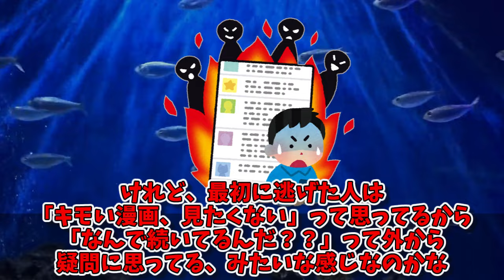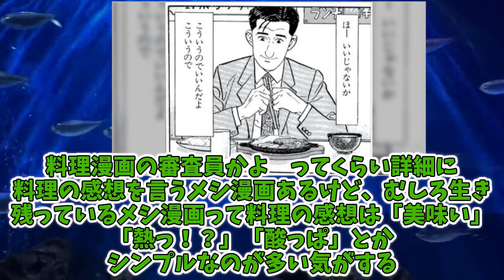今回はグルメ系〇〇ノ漫画って減ったよねという反応集【ネタバレ注意！】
アニメ・漫画を中心に、読者や視聴者の反応集をまとめていきます。
映画やアニメ・漫画が好きな人に楽しんでもらえるような動画を作っていきますのでよろしくお願いします！

【引用参考元】
© めしぬま あみだむく/コアミックス
肉女のススメ 小鳩ねねこ/少年画報社
ほか
(敬称は略させていただいています。ご承知おきお願いします)

↑先頭にhを付けてください。

当チャンネルは、5ch(2ch)やあにまん掲示板を中心にネット上の話題を、はじめて聞いた人でもわかりやすいように、ChatGPTなどを使ってまとめています。
原文を読みたい場合は、概要欄の元サイト様の情報をご参照ください。

基本的にすべて、事実をもとにした解説・創作ストーリーです。

🔷音声
【VOICEVOX】
ずんだもん:春日部つむぎ:四国めたん:玄野武宏
白上虎太郎:青山龍星:剣崎雌雄:冥嶋ひまり
中国うさぎ:もち子さん(cv 明日葉よもぎ)
WhiteCul:No.7:後鬼:雨晴はう:櫻歌ミコ
春歌ナナ:波音リツ:雀松朱司:栗田まろん
満別花丸:琴詠ニア:小夜/SAYO:✞聖騎士 紅桜✞

🔷 立ち絵・イラスト:
坂本アヒル :とらっかぁ
Pixabay:O-DAN
いらすとや
イラストAC:PhotoAC:動画AC
🔹BGM/効果音
DOVA-SYNDROME:BGMer:甘茶の音楽工房
効果音ラボ
(敬称略)

動画の内容については、作品の認知度を広めることを目的とし各権利所有者様や第三者に不利益のないよう、細心の注意を払って制作しておりますが、万が一動画の内容に問題がある場合、各権利所有者様本人から、ご連絡を頂けましたら幸いです。

著作物の使用に関しては最大限細心の注意を払っておりますが、もし動画の内容に問題がある場合、大変お手数ですが指摘箇所をご連絡頂ければ幸いです。確認させて頂き次第、迅速に適切な対応をさせていただきます。

5ch使用許可申請済み

動画の内容についてはトリプルチェックをかけておりますが、問題点などありましたら指摘をお願いいたします。

コメントくださる方、ありがとうございます。
大変恐縮なのですが、コメントの際はYouTubeポリシーに準拠した意見で書き込みをお願い致します。(Youtubeのシステム上、表示されないことがあります)
人を不快にする表現、誹謗中傷や不適切なご意見はご遠慮ください。
ご理解のほど、どうかよろしくお願いします。